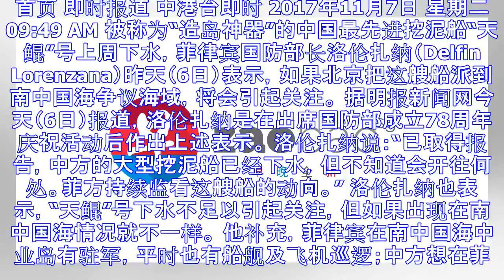中国“造岛神器”下水 菲律宾忧派往南中国海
首页 即时报道 中港台即时 2017年11月7日 星期二 09:49 AM 被称为“造岛神器”的中国最先进挖泥船“天鲲”号上周下水，菲律宾国防部长洛伦扎纳（Delfin Lorenzana）昨天（6日...